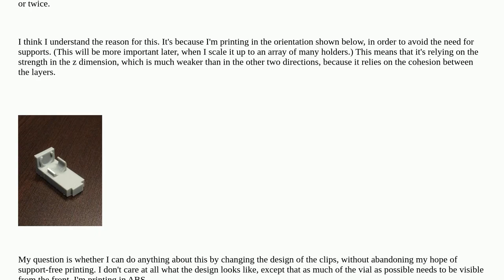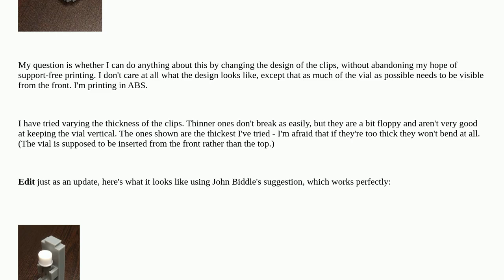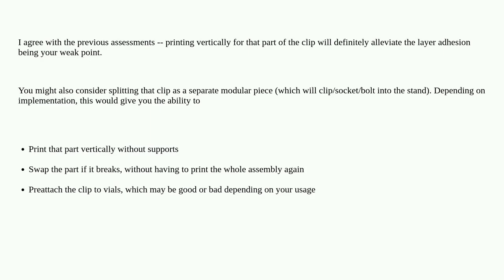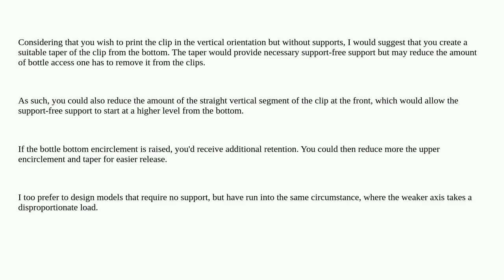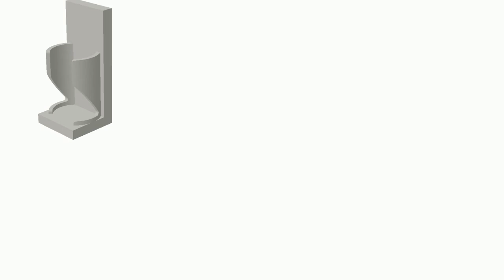3dprinting: Designing clips that won't break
Designing clips that won't break

A special thanks goes out to the community

  print-strength 3d-design